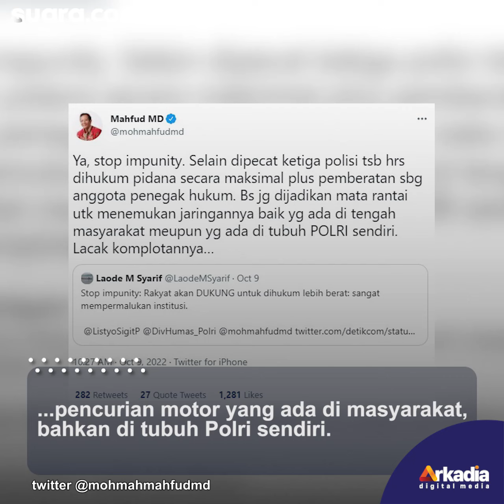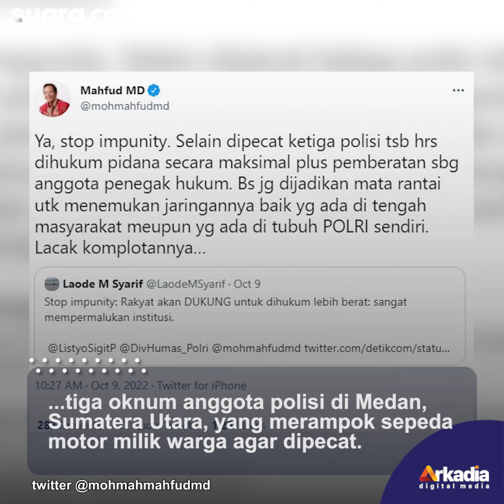Aksi 3 Polisi Rampok Sepeda Motor Warga Bikin Geram Mahfud MD Beri Komentar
Menteri Koordinator Bidang Politik, Hukum, dan Keamanan Mahfud MD meminta agar tiga orang oknum anggota polisi yang tertangkap mencuri sepeda motor di Sumatera Utara agar dipecat dan hukum pidana.

"Ya, stop impunity. Selain dipecat, ketiga polisi tersebut harus dihukum pidana secara maksimal plus pemberatan sebagai anggota penegak hukum," tulis Mahfud dalam akun Twitternya @mohmahfudmd yang dipantau di Jakarta, Minggu (9/10/2022).

Menurut dia, dengan menghukum pidana ketiga oknum anggota polisi tersebut, aparat kepolisian dapat melacak jaringan pencurian motor yang ada di masyarakat, bahkan di tubuh Polri sendiri. Selengkapnya dalam video berikut ini.